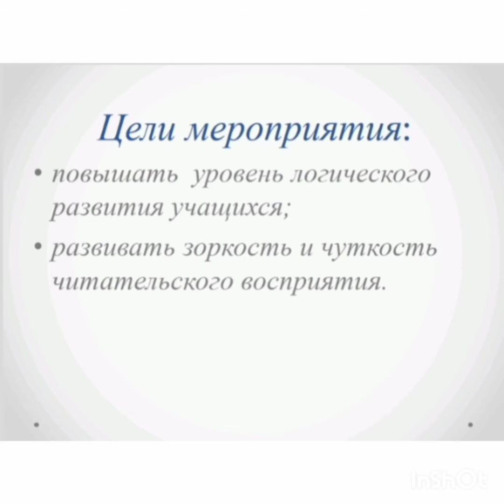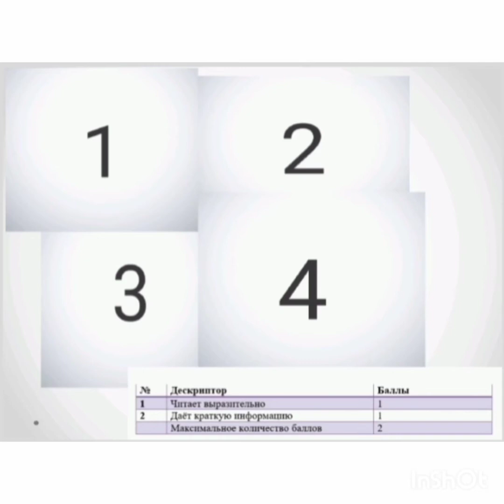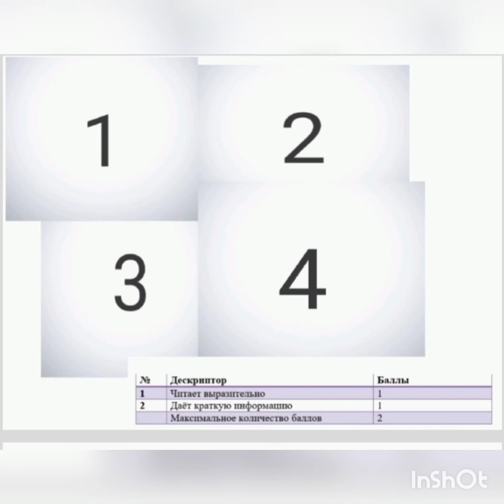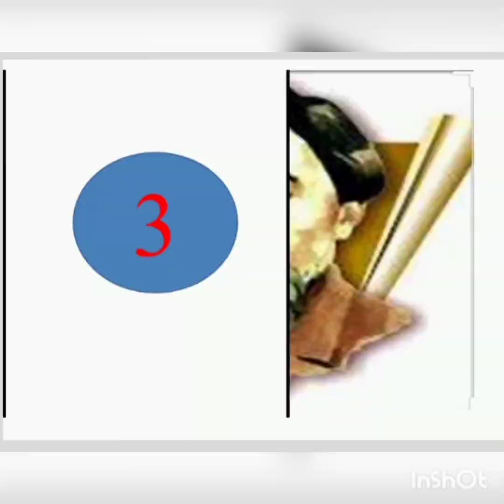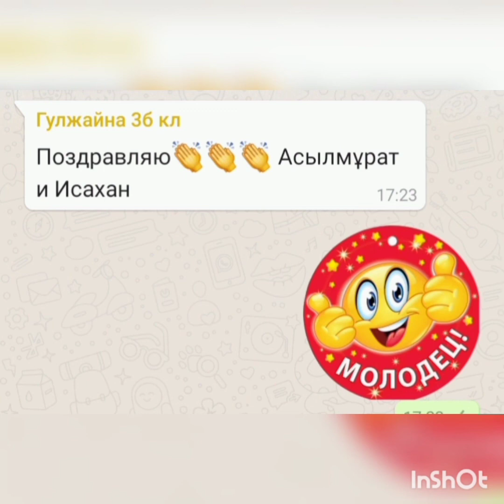«Лабиринт знаний» среди 3-х классов